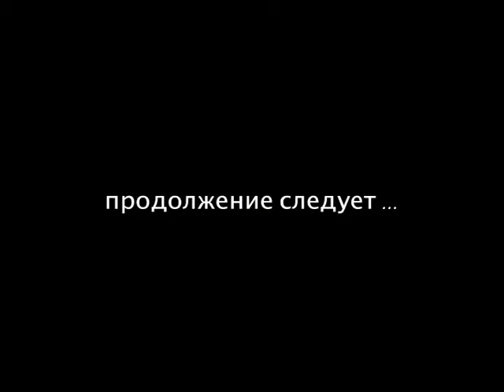Двое на Арбате. Выпуск 6. «Стильная повязка на глаза»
Архив «Арбатских Посидельцев»
Выпуск 6. «Стильная повязка на глаза» из серии «Двое на Арбате»

Шестой выпуск подкаста «Двое на Арбате».
Первая видеобеседа в 2010 году. Сегодня говорим о психологии, воспитании детей, сексе, школе и «Школе», телевидении, о допустимой и необходимой информации, открытости и дружбе в семье, и других аспектах взаимоотношения между родителями и детьми